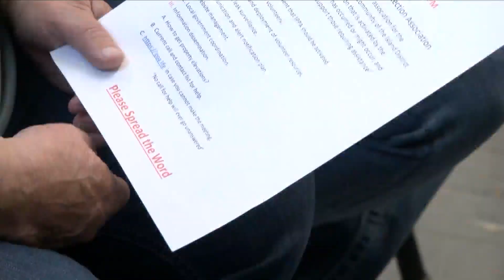Homeowners are concerned about flooding near Lemoore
Families and homeowners are concerned about flooding near Lemoore but say they're preparing.